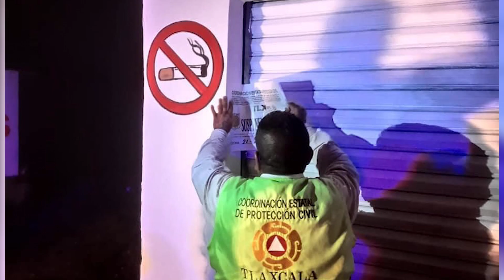11 FT HEHCOS TLAXCALA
🔴 Hechos Tlaxcala...  Mueren dos jóvenes y uno más resulta herido en accidente en Cuapiaxtla; operativos contra pirotecnia en mercados y tianguis de Tlaxcala.
Eduardo Quiterio @Canal13Puebla